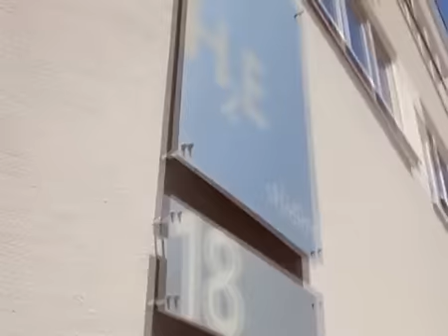Marburger Tapetenfabrik - Präsentation von "4 Women + Walls"